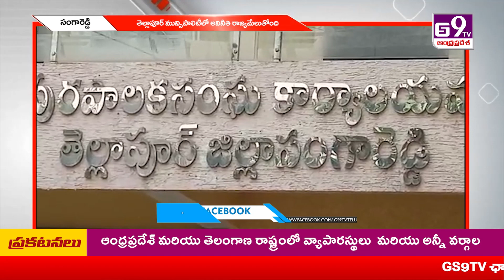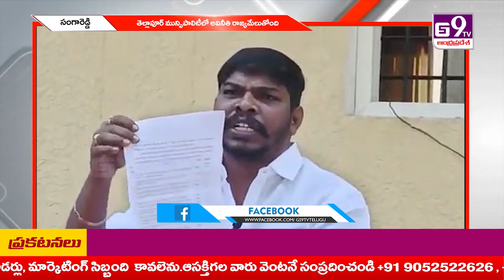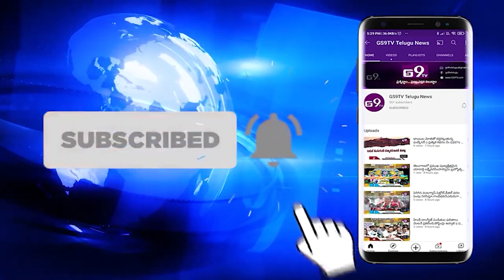తెల్లాపూర్ మున్సిపాలిటీలో అవినీతి రాజ్యమేలుతోం|| GS9TV TELUGU NEWS